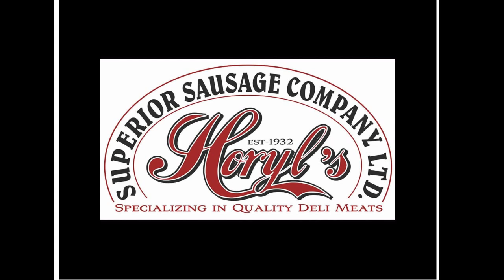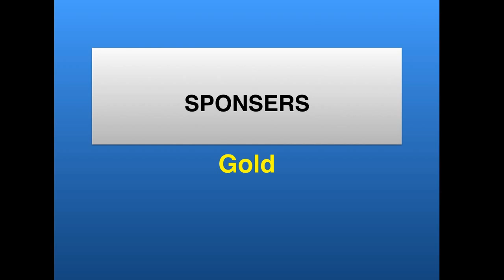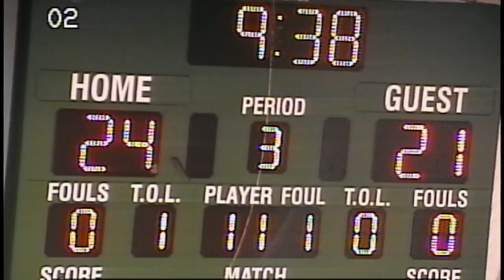2016 Coal Bowl 015 Ecole Secondaire Beaumont Composite vs. Three Oaks Senior High